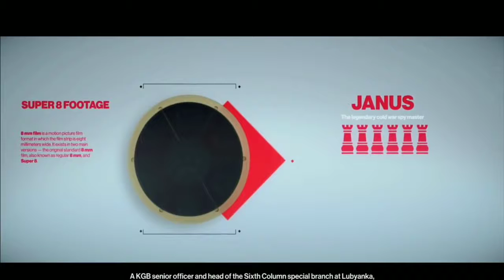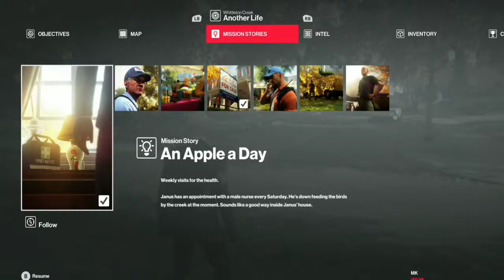Do you want a cookie ? (Hitman 2)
Hey people of YouTube I am dingu

                             ṨȾἏῩ ἋẆÈṦȰⱮË